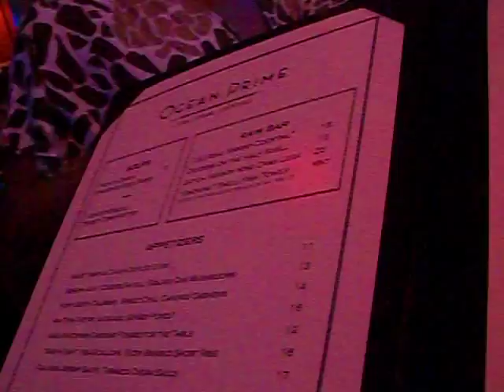CrisDee acting like she boojie @ Ocean Prime!!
CrisDee acting like she boojie @ Ocean Prime!! WELOVECRISDEE...always acting..she decides that she is not being elite enough for the type of high class restaurant she is in..so she decides to take it to the boojie level!! This is too funny..watch how she acts with the waiter...